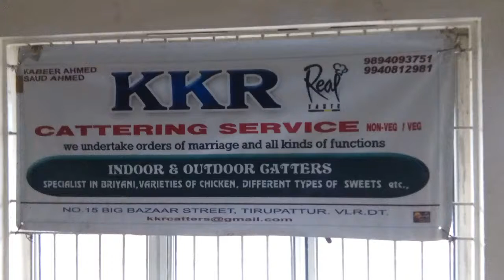KKR CATTERING SERVICE